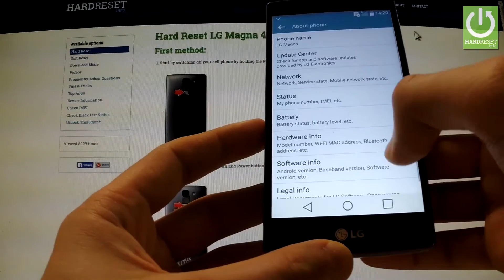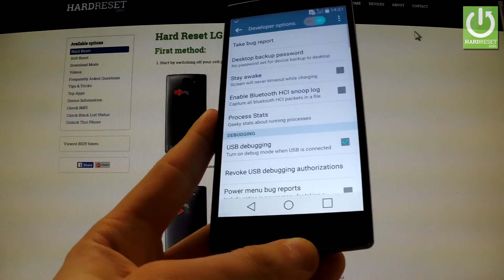How to enable USB Debugging LG Magna - Developer Options in LG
How to enable USB Debugging? How to open Developer Options? How to active Developer Mode? How to enter the Developer Options in LG Magna?

In this tutorial we explain step by step how to open Developer Mode in LG Magna smartphones.

From the Android Developer Options sectiont you can enable plenty of hidden phone's features.